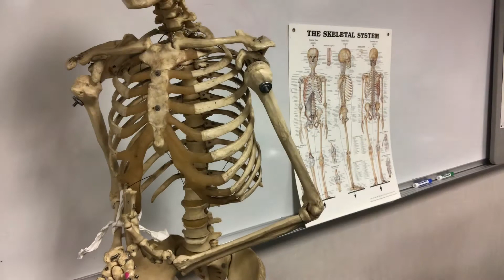Blindfold Challenge #2: The Shoulder Sling